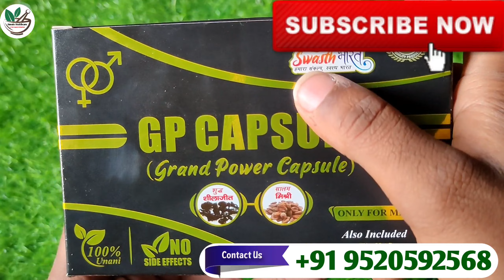औरत का पानी निकालना चाहते हो, औरत भी घुटने टेक देगी | Timing Kaise Badhaye Natural